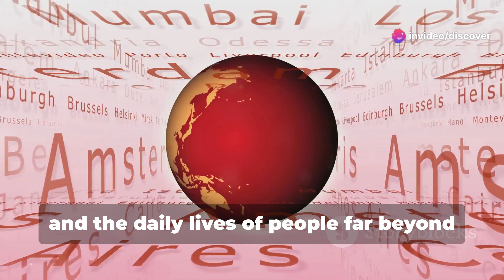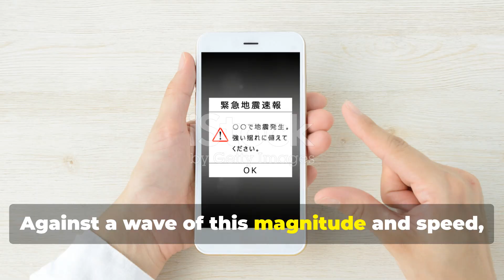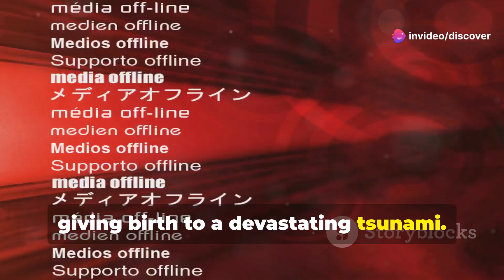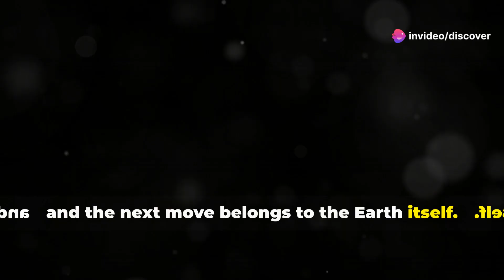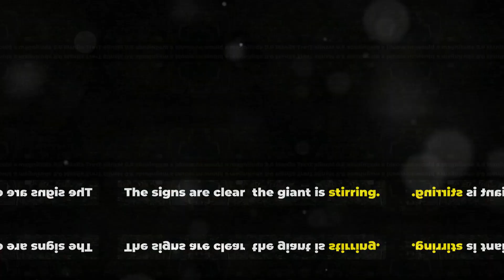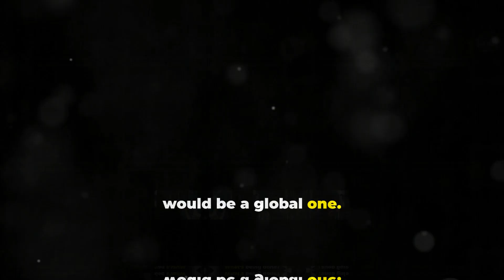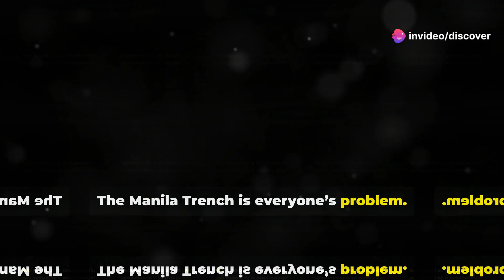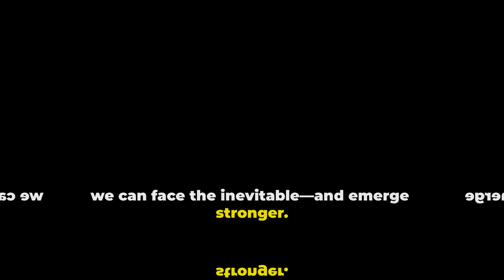The Clock Is Ticking: Manila Trench Could Unleash a Mega Earthquake Soon!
Silence — sometimes it's the most terrifying sound in nature. Beneath the calm waters west of the Philippines lies a monster in waiting: the Manila Trench. For decades, this massive subduction zone has remained eerily quiet. But geologists know that in the world of tectonics, silence doesn’t mean safety. It often means stress is building... and disaster is coming.

The Manila Trench is formed by the convergence of the Eurasian and Philippine Sea plates. As the oceanic crust is pushed beneath the archipelago, pressure accumulates slowly and invisibly. This isn’t just natural movement — it’s a geological time bomb. And according to recent studies, that bomb might be close to going off.

Several indicators have researchers on high alert. Crustal deformations in Luzon are becoming more pronounced. Deep-sea instruments have picked up minor foreshocks and anomalous activity. There's also increasing evidence of a seismic gap — a segment of a fault that hasn’t ruptured in a long time, suggesting a major quake is overdue.

If the Manila Trench breaks, the impact could be biblical. Buildings across Luzon would be rocked to their foundations. Airports, power grids, and ports — critical infrastructure — could be crippled. Beyond the quake itself, a massive tsunami would almost certainly follow. Within just 10–15 minutes, towering waves could reach coastal towns and cities, washing away everything in their path.

We’ve seen this story before: the 2004 Indian Ocean quake, the 2011 Tōhoku disaster in Japan. Both involved subduction zones similar to the Manila Trench. Both killed hundreds of thousands. The Philippines cannot afford to be the next chapter in this tragic series.

What can be done? The time for reactive thinking is over. Earthquake-resistant buildings, tsunami education drills, real-time GPS monitoring — these are not luxuries, they are necessities. Every day that passes without action increases the danger.

This is your warning. The Manila Trench is silent now — but not for long.